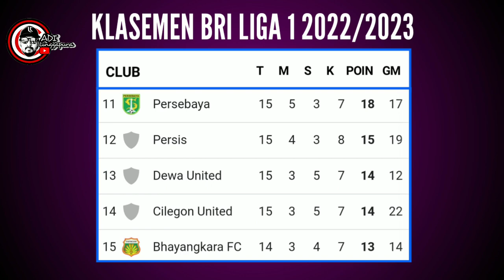Rans Cilegon FC Tanding Gaes ! Jadwal Liga 1 Cilegon United Vs Borneo FC BRI Liga 1 Pekan Ke 16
CP
Endorse Atau Review Tempat Usaha Silahkan DM IG atau (WA) 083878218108

Tag Video